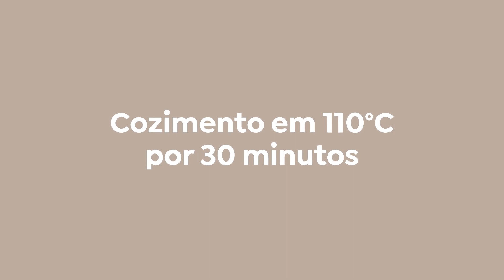Tutorial Joalheria: como Modelar uma Flor com Polymer Clay - Marisa Clemente | Domestika Brasil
Aprenda os aspectos básicos e duas formas diferentes de fazer pequenas folhas e flores com polymer clay. A artista Marisa Clemente, criadora da marca The Folky Fox, é especialista na confecção destas peças e te guiará em todas as etapas de criação e aplicação das flores.

💥Se quiser aprender com Marisa técnicas para modelar cerâmica plástica e criar colares personalizados, não perca seu curso online ‘Criação de joalheria com polymer clay’